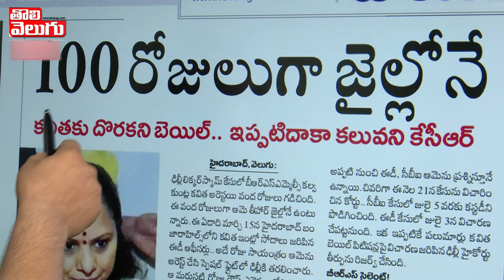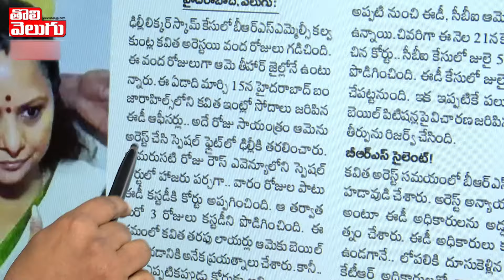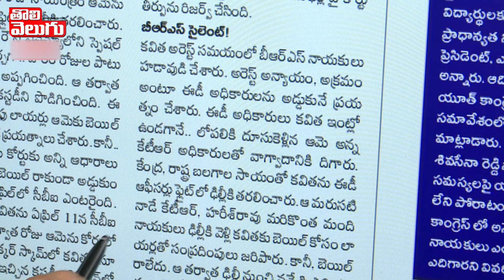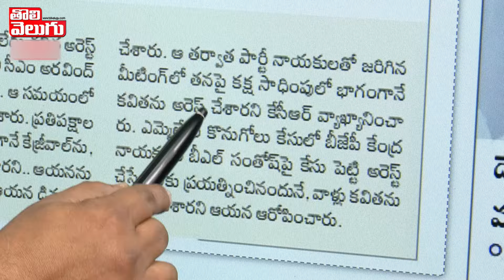జైల్లో 100 డేస్‌కవితకు దక్కని ఊరట..కేసీఆర్‌ ఎందుకు పోలే..? | Kavitha Bail Latest News